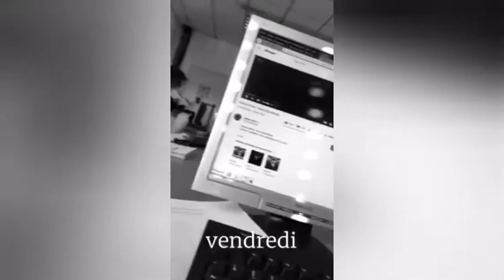a nos connerie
tous les comptes insta son la